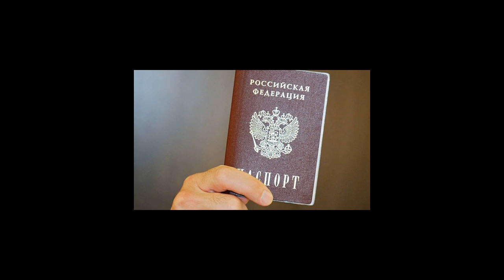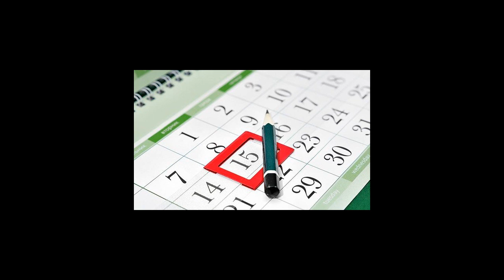Программа переселения соотечественников из Молдовы в 2021 году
Закон о программе переселения: последние изменения и нововведения на 2021 год. Условия участия. Алгоритм переселения. Выбор региона для переселения ЮРИСТ БЕСПЛАТНО: 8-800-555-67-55 доб. № 769, сайт
Государственная программа переселения соотечественников из Молдавии в РФ. Изменения в Госпрограмме по переселению в РФ. Преимущества участия в программе. Условия участия в программе. Требования к претендентам. Алгоритм переселения соотечественника в Россию. Особенности выбора региона. Подача заявки на участие в программе. Пакет документов. Куда следует обращаться. Срок рассмотрения заявления и финансовые вложения. Выдача свидетельства об участии в программе. Что делать, если заявление отклонено. Правила прибытия в РФ. Как оформить РВП. Получение гражданства РФ гражданами Республики Молдова. Помощь и льготы для переселенцев. Заключение